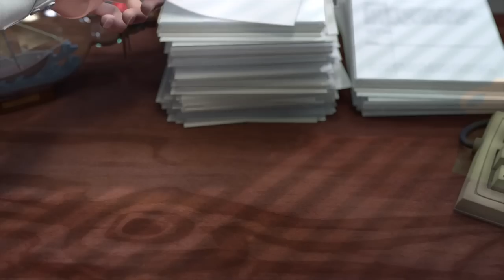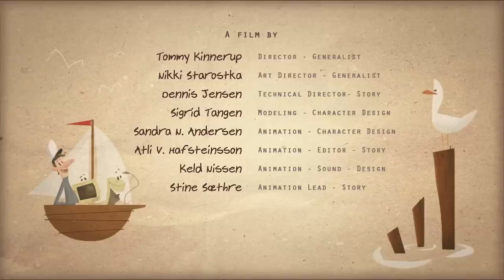CGI 3D Animated Shorts : "Out Of The Ordinary" - by The Animation Workshop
Check out this great 3D animated short film called "Out of the Ordinary" as a middle-aged man lives a life of routines, clinging to a long desired promotion, until the day his computer and coffee machine decide that there is need for a change!

Created by the talented team of Tommy Kinnerup, Atli Hafsteinsson, Dennis Jensen, Keld Nissen, Nikki Starotska, Sandra N. Andersen, Sigrid Tangen, and Stine Sæthre.as their Bachelor film project from The Animation Workshop,